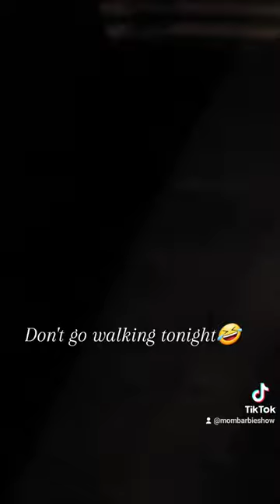This guy jumped me lol I think it is the Pickerel Frog 🐸